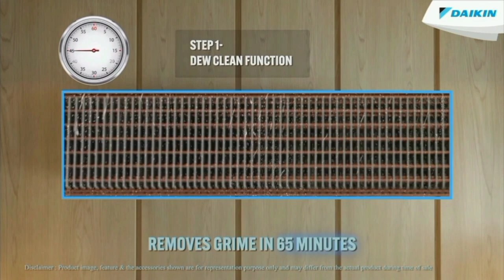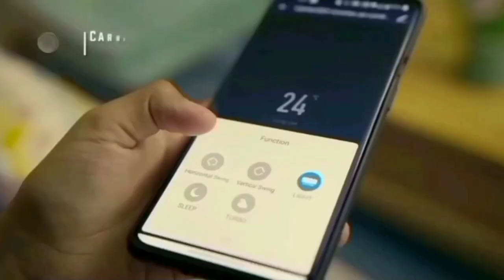Best AC under 20000 தமிழ் | Offer Price | Daikin vs Carrier air conditioner review 2024 Model India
Daikin  👇
0.8 Ton 3 Star
1 Ton 3 Star
1 Ton 5 Star

Carrier 👇
1 Ton 3 Star
1 Ton 5 Star

In this video contains 20000 under best ac 2024 tamil full review in comparison

00:00 best air conditioner under 20k 2024
00:02 carrier vs daikin comparison
00:20 daikin full review all functions and demo given
03:14 carrier full review and featues explained
05:47 in conclusion which is best

best offer price on amazon great indian festival sale and flipkart big billion days Daikin 0.8 Ton 3 Star Fixed Speed Split AC (Copper PM 2.5 Filter 2024 Model FTL28U White) vs CARRIER 0.8 Ton 3 Star Split Inverter AC with Cold Catalyst Filter & Auto cleanser (Copper Turbo Cool Auto Cleanser 2024 Model Ester Exi -CAI09ER3R33F0 White) below 20k. 1 year for product warranty and 10 year warranty for compressor good services.
Latest updated video by chrome tech official channel